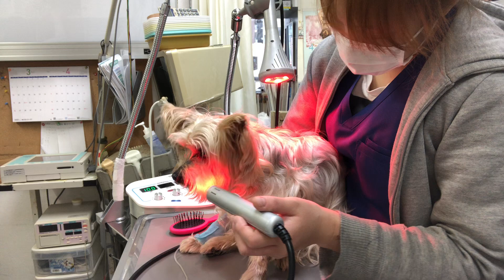②ヨーキーのプッチちゃんの治療、点眼点耳、静脈点滴開始、光線照射療法、保湿ティーツリーオイルスプレー、ブラッシング、注射他